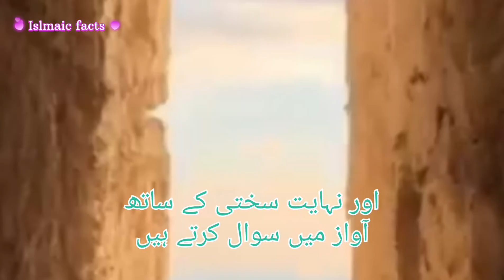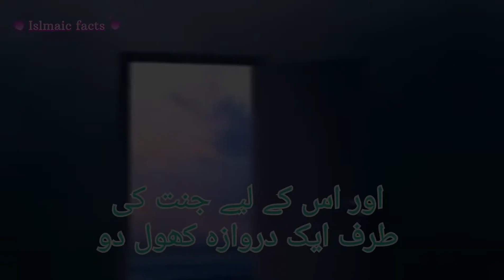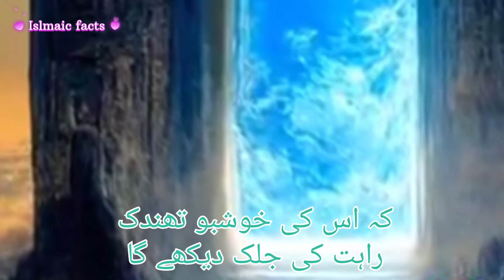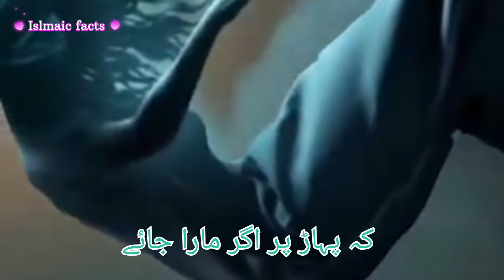Dosto, jab marday ko qabar mein dafan karday hainUs waqt us ko qabar dabaati hai.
Is video mein qabar ke andar ka manzar dikhaya gaya hai, jahan mardood ko unke imaan ke bunyadi sawal puchay jate hain. Musalman ke jawab aur munafiq ke jawab ke farq ko samajhne ke liye is video ko zaroor dekhein. Ye dilchasp video aapko sochne par majboor kar degi aur nek amal karne ki taraf mashwera degi.

Qabar, Akhri Sawaal, Munafiq, Musalman, Imaan, Jannat, Jahannam, Farishtay, Hadees, Nek Amal